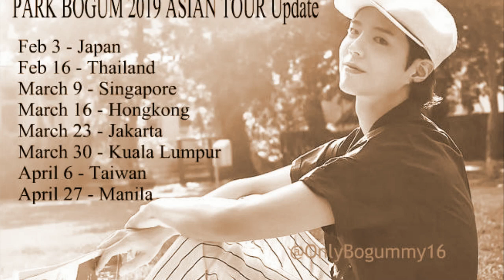190305 Park Bogum & Gong Yoo Together in one Movie "Seobok"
190305 Park Bogum & Gong Yoo Together in one Movie "Seobok"